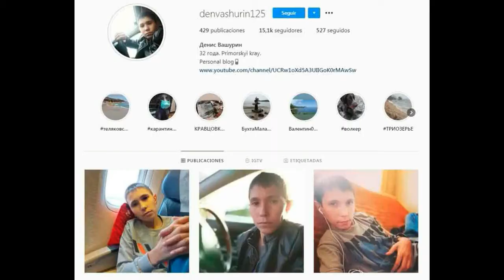PERSONAS CON EXTRAÑOS TRASTORNOS GENETICOS